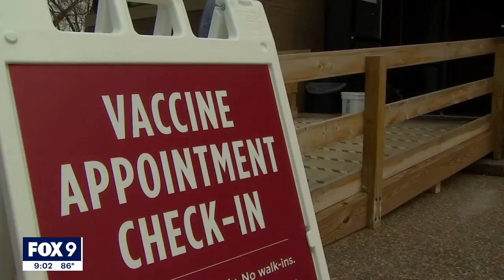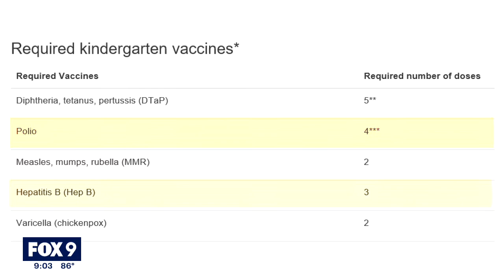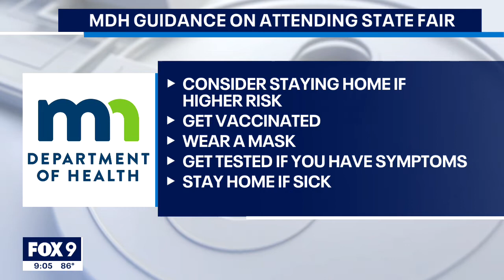Why some shots, like the COVID-19 vaccine, need boosters | FOX 9 KMSP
Health officials are directing people to receive a COVID-19 booster shot amid signs the vaccine’s effectiveness may wear off over time, which is not uncommon among certain vaccines.